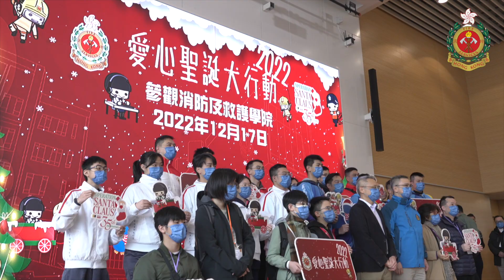【愛心聖誕大行動2022🎄🎅🏼慈善籌款】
消防處熱衷幫助弱勢社群及關懷有需要人士🙆🏻‍♂️🙆🏻‍♀️今年，我哋參加咗由南華早報同香港電台合辦嘅「愛心聖誕大行動2022」慈善籌款❤️

唔同職系嘅消防處人員踴躍參與💪🏻加上得到18區消防安全大使名譽會長會嘅鼎力襄助及慷慨解囊，消防處成功籌得超過8️⃣6️⃣萬元善款💰👏🏻

上星期六（12月17日）喺消防及救護學院舉行咗支票頒贈儀式，由消防處副處長（行動）黃鎮業喺其中四個受惠機構代表見證下，將善款支票交畀「愛心聖誕大行動」項目總監黃宗元🤝當日，我哋仲安排咗出席人士參觀消防及救護學院，希望大家都過咗一個愉快嘅周末！

呢次活動有消防處義工隊、消防安全大使與消防及救護青年團（FAST Connect）一齊參與。今次亦係FAST Connect第一次參與義工活動，團員深深體會到服務社會嘅意義🫰🏻而各區消防安全大使名譽會長會嘅代表亦到場支持，一齊將愛心傳揚開去💗